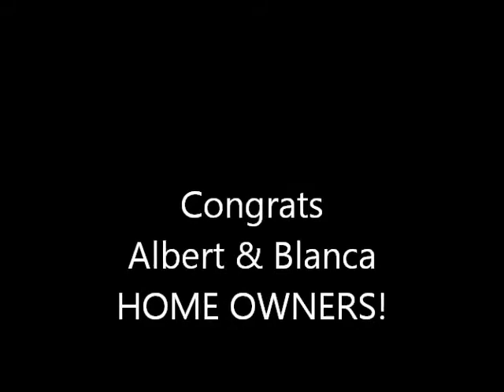Albert & Blanca Homeowners